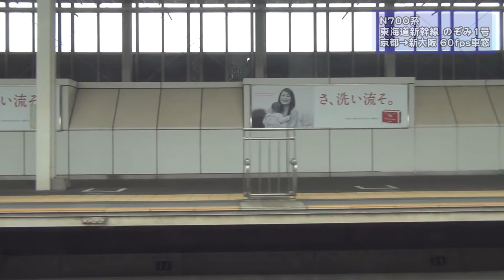【60fps車窓】N700系 東海道新幹線 のぞみ1号 京都→新大阪 側面展望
N700系 X72編成 のぞみ1号 博多行き 12号車 A席から撮影
京都駅→新大阪駅間を60fpsで収録した車窓です。